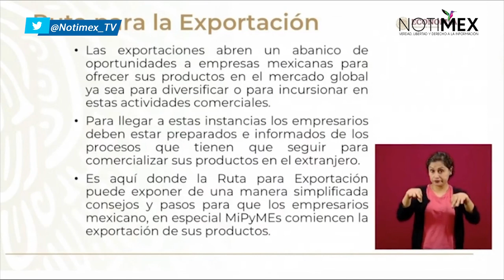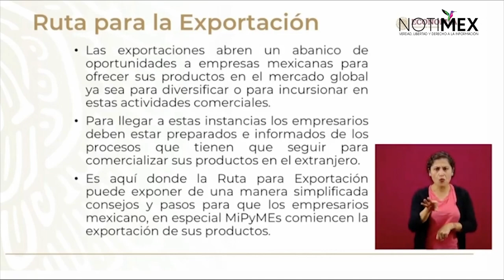Ruta para la Exportación para empresas mexicanas hacia el mercado global: Sergio Silva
Sergio Silva Castañeda, titular de la Unidad de Inteligencia Económica Global de la secretaría de economía, indicó que, «Ruta para la Exportación» busca abrir oportunidades para las micro, pequeñas y medianas empresas mexicanas en el mercado global.